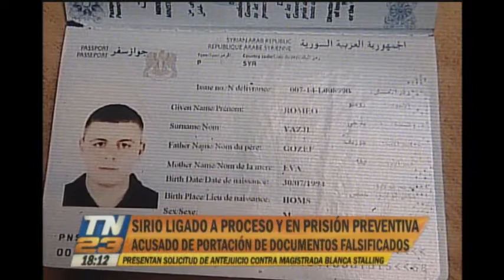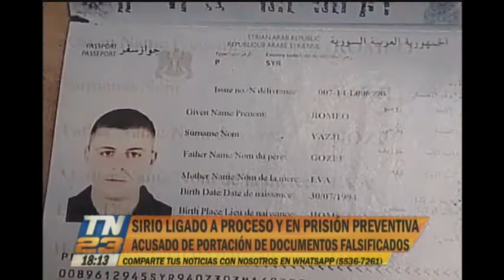Ciudadano sirio quedó en prisión preventiva por portar pasaporte falso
El joven intentó ingresar a Guatemala la semana pasada